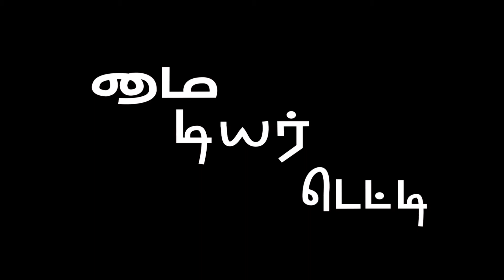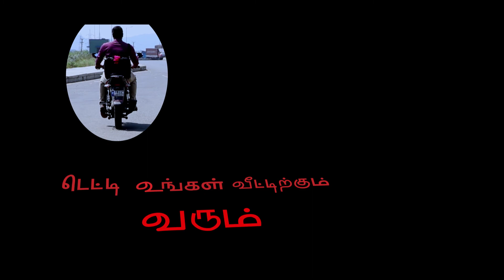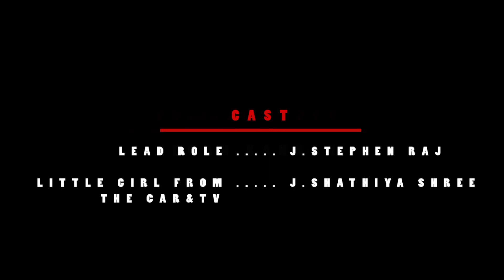MY DEAR TEDDY SHORTFILM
A horror film directed by Harish Kannan. The movie is based on fears of a guy caused by an incident he sees